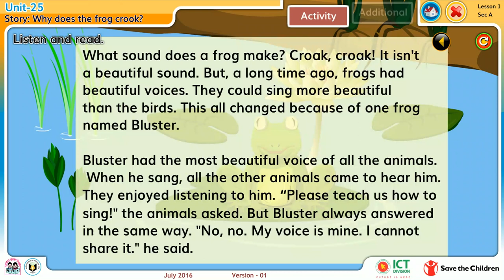English class 5 Unit 25 //STORY WHY DOES THE FROG CROAK LESSON 1-6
English class 5 Unit 25 //STORY WHY DOES THE FROG CROAK LESSON 1// Primary Education/ Digital Content